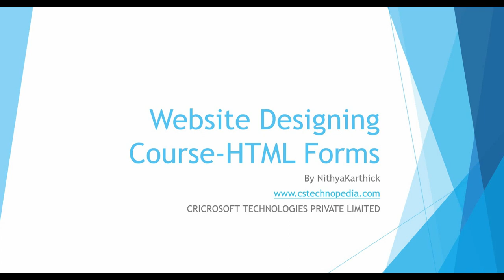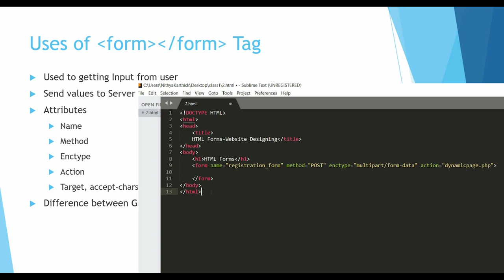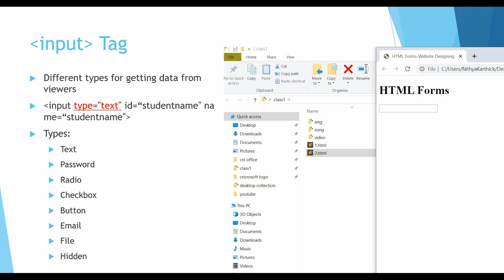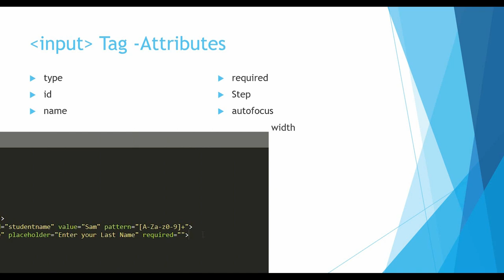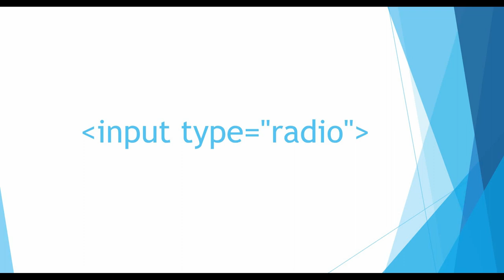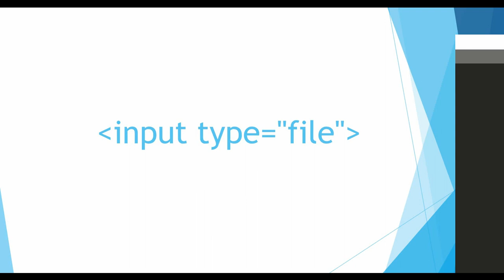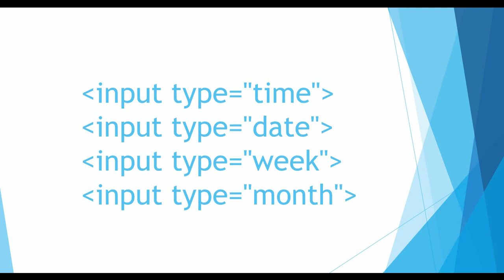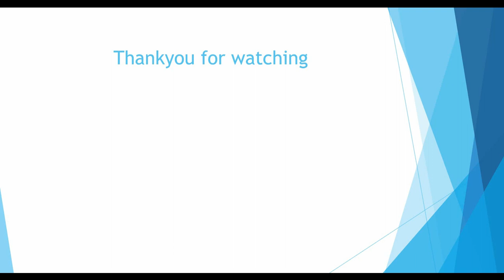Learn Complete HTML Web Forms For Coding Beginners | In Tamil - DIGITALNITHYA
An HTML form contains form elements.

Form elements are different types of input elements, like: text fields, checkboxes, radio buttons, submit buttons, and more.